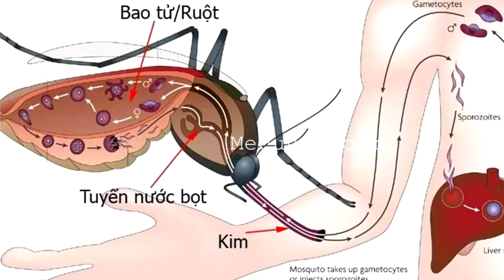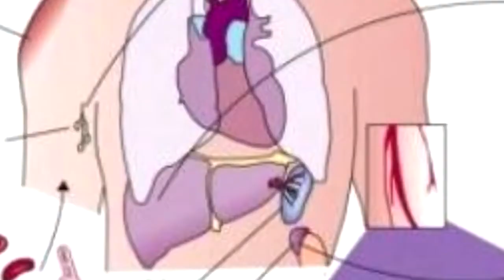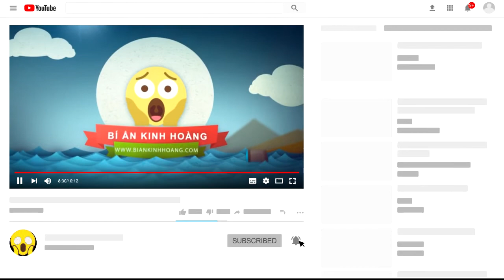COVID-19 và Những Dịch Bệnh Kinh Khủng Nhất Thế Giới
Trong lịch sử hàng nghìn năm tồn tại và phát triển, con người đã phải chống chọi với vô vàn trận đại dịch khủng khiếp. Số lượng tử vong trong một trận dịch có thể lên đến hàng trăm triệu người.
Theo dự đoán của tỷ phú Bill Gate, một dịch bệnh nguy hiểm hơn cả Ebola có thể bùng phát và khiến cho 33 triệu người chết chỉ trong chưa đầy 1 năm. Và khả năng xảy ra là 50%. Đó là mối đe dọa còn đáng sợ hơn cả chiến tranh hạt nhân và thảm họa tự nhiên.

Dịch cúm năm 1918.
Dịch hạch. ...
Sốt rét. ...
Lao. ...
Sốt vàng da. ...
Sốt Rickettsia. ...
Bại liệt. ...
Tả Dịch bệnh này từng khiến người dân Ấn Độ khốn đốn từ thời cổ đại, nhưng mãi đến tận thế kỷ 19 nó mới bùng phát trên toàn thế giới. .